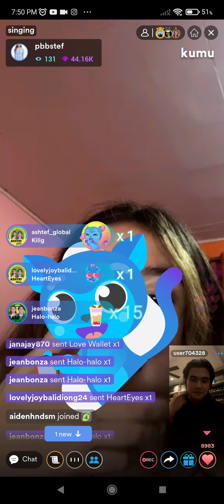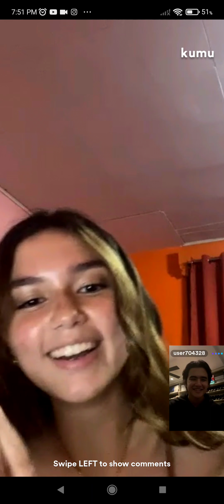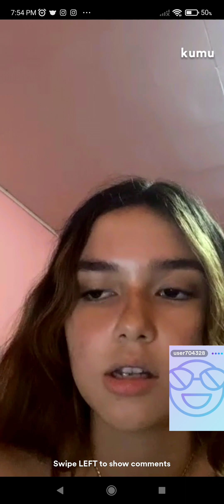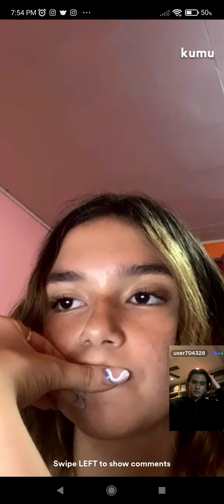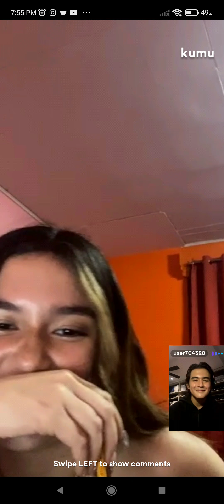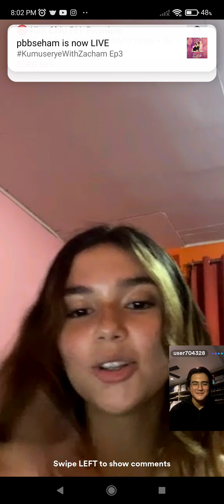ASHTEF 🥰 PBB STEF DRAPER AND ASHTON SALVADOR KUMU LIVE (April 27, 2022)